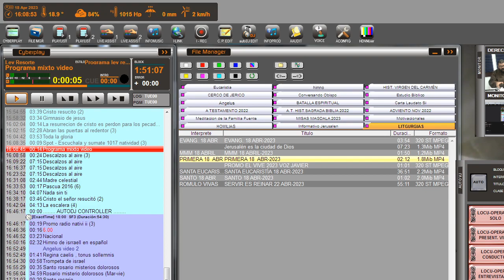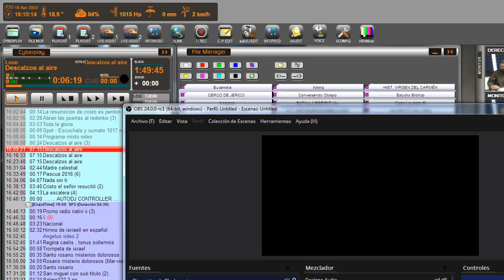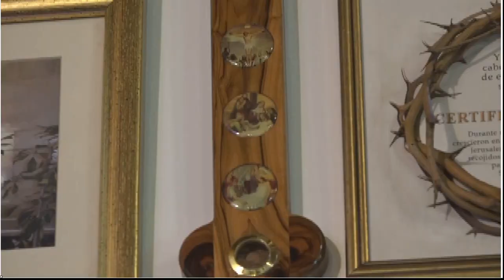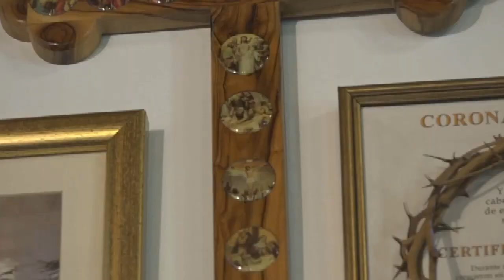DESCALZOS AL AIRE | Martes, 18/04/2023.| Metodos para incrementar el amor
Conductoras: Isaura & Iraima